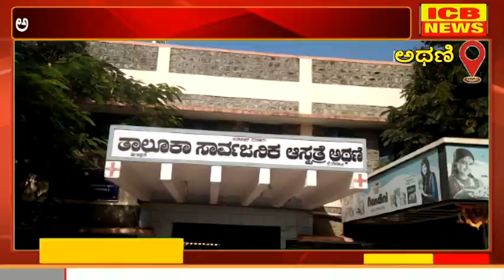ಲಾಕ್ ಡೌನ್ ಹಿನ್ನಲೆ ಅಥಣಿ ಸಂಪೂರ್ಣ ಬಂದ್ ; ಅನಾವಶ್ಯವಾಗಿ ಓಡಾಡುವವರಿಗೆ ಪೊಲೀಸರಿಂದ ಲಾಠಿ ರುಚಿ